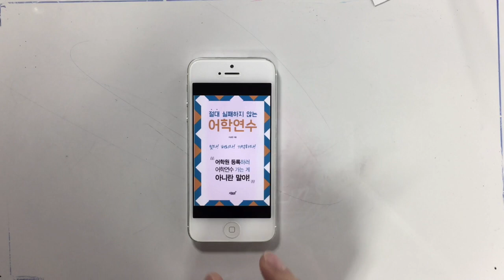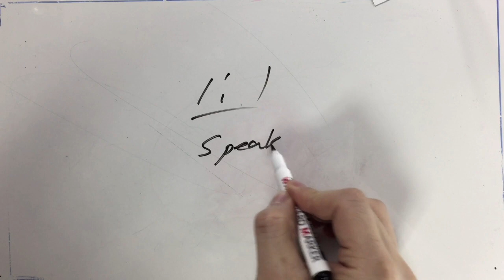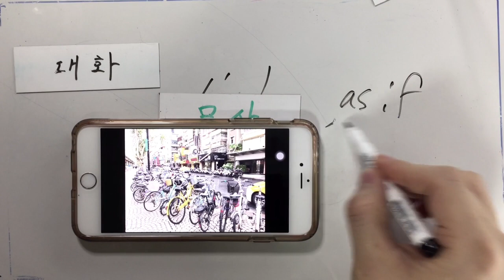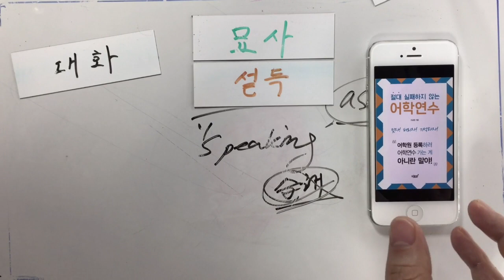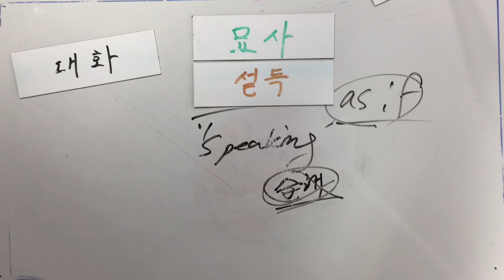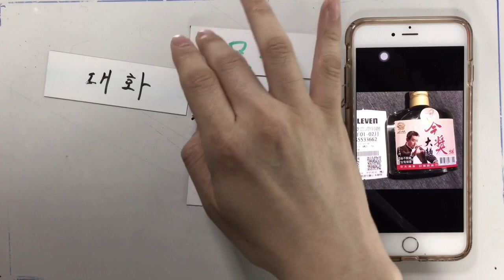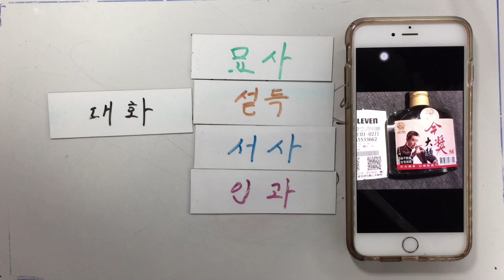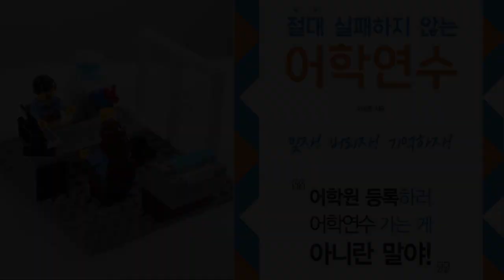절대 실패하지 않는 어학연수 22편 : 아무도 알려주지 않는 필리핀 1:1 (일대일)수업 팁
절대 실패하지 않는 어학연수,

초보라고 해서, 효과가 좋다고 해서
필리핀에 1:1 일대일 수업하러 왔는데
막상 와보니 뭘해야 할지 막막하죠.

이제 필리핀으로 어학연수 떠나시는 분들,
이미 필리핀에서 어학연수를 하시는 분들 모두에게
1:1 일대일 수업 꿀팁을 드립니다.

절대 실패하지 않는 어학연수 e-Book으로 출간되었습니다.

홈스테이 결정부터 공부하는 습관까지, 어학연수에 필요한
모든 이야기를 들려 드립니다.